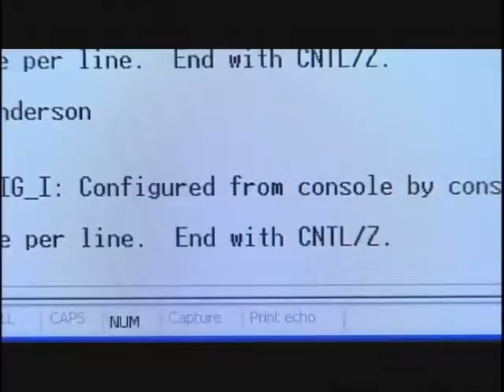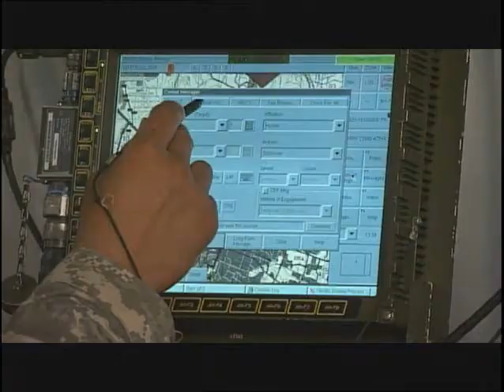25B - Information Technology Specialist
Information technology specialists are responsible for maintaining, processing and troubleshooting military computer systems/operations.